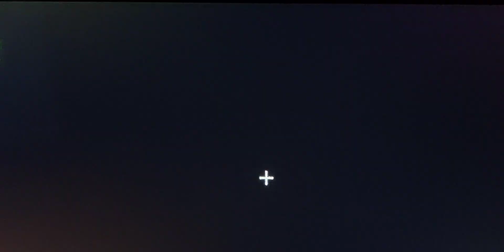Super Bowl Halftime Show 2023 - Rihanna (Minecraft) (Stadium)